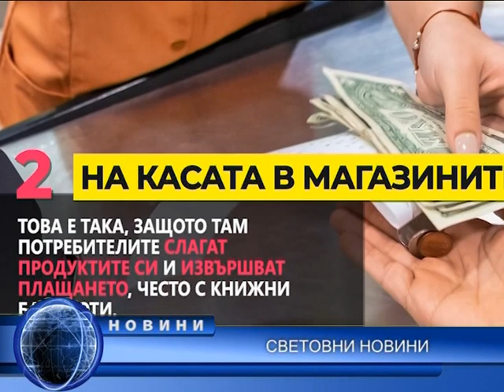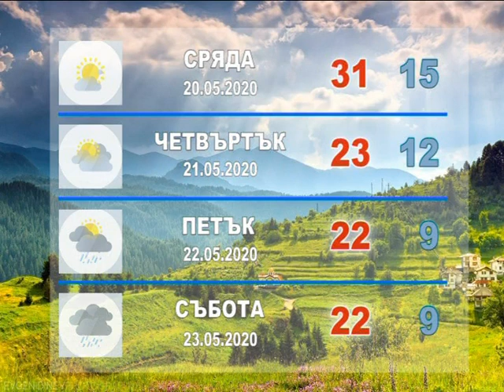НОВИНИ БАЦ ТВ 19.05.2020